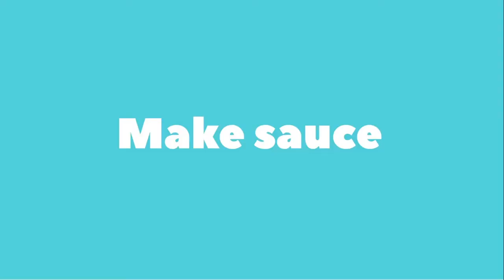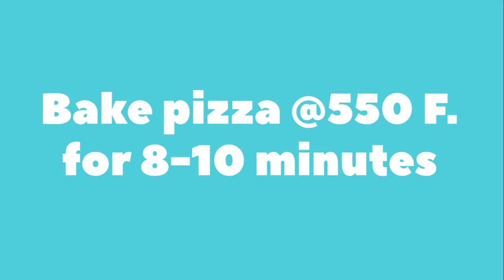GET DOWN LIKE POPEYE! Spinach Dip Pizza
I am's what I am's... aint that the truth! Who knew Popeye was so poetic. And so is this Spinach Dip Pizza recipe. Worth writing a haiku or two over, make sure you bust this out at your next dinner party. Not only are the slices chip shaped, you don't even need any darn chips to begin with.
Shop smart!

Parmesan and mozzarella cheese, with sour cream and cream cheese. It is exactly as creamy as it sounds, and just as delicious. Plus there's spinach in it so it's gotta be healthy, right? Well healthy or not here I come!

►WILD PIZZA DOUGH

SPINACH DIP PIZZA
Ingredients
TOPPINGS
2 cups Spinach (fresh)
1½ cups Mozzarella cheese
1 cup Plain cream cheese
1 cup Sour cream
½ cup Parmesan cheese
1 tbsp Parsley (fresh)
1 tsp Garlic
½ tsp Salt
¼ tsp Black pepper

WILD PIZZA DOUGH
2 cups Sourdough starter (active)
1 cup Bread flour
1 tsp Salt

Instructions
WILD PIZZA DOUGH (1 hour)
1). Make your dough by mixing the sourdough starter, salt, and bread flour (adding a bit of flour at a time until it takes shape but is still a little sticky).
2). Knead the dough for 30 seconds, flour lightly as needed.
3). Place the wild dough in a lightly floured bowl and cover with a towel, set aside for 1 hour. (The pizza steel or stone needs to preheat for 1 hour as well, so preheat oven to 550°F after you finish making your pizza dough).

PIZZA
1). Preheat oven to 550°F with baking steel or pizza stone inside the oven.
2). Bring cream cheese to room temperature, about 1 hour.
3). Steam spinach 1 minute, let cool and squeeze out excess water, then chop.
4). Mince garlic and chop parsley.
5). Make your spinach dip. In a large bowl, add cream cheese, sour cream, mozzarella and parmesan cheese, spinach, parsley, garlic, salt, and pepper, then mix well.
6). Flour surface and roll out the dough. Put a floured pizza peel underneath the dough.
7). Add 2 cups spinach dip to pizza.
8). Bake pizza at 550°F for 8-10 minutes, by sliding pizza onto baking steel with pizza peel.
9). Remove pizza from oven with pizza peel. Let cool for 5 minutes, slice and enjoy!

"Our pizza is weird and our dough is wild made with sourdough starter. What pizza do you want us to make next?"

►►WEIRD WILD PIZZA

WE ARE THE PIZZA WEIRDOUGHS
You are invited to join the weirdest pizza quest in the galaxy. We may make your dream pizza or by accident, we may make your nightmare pizza. Sorry not sorry, it's what we do. But we do it for you!

"Will you join the Pizza Weirdoughs!"
-Papa Za